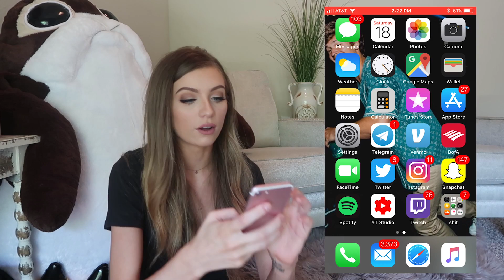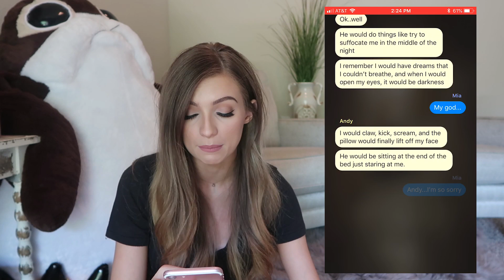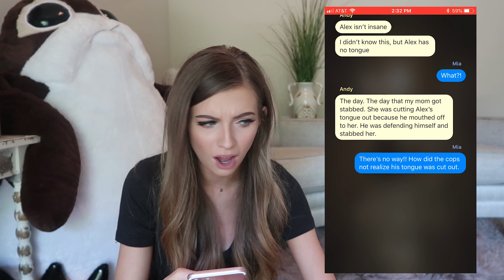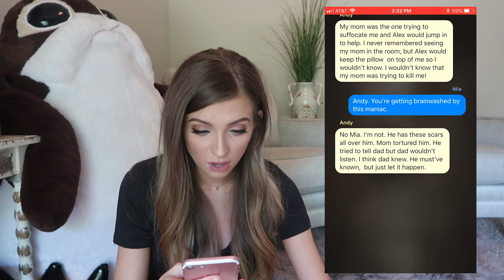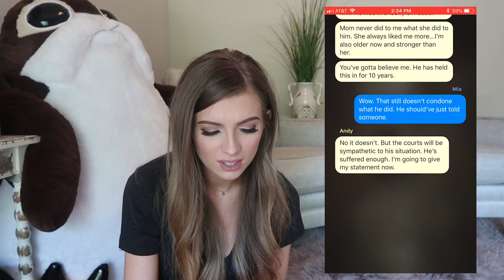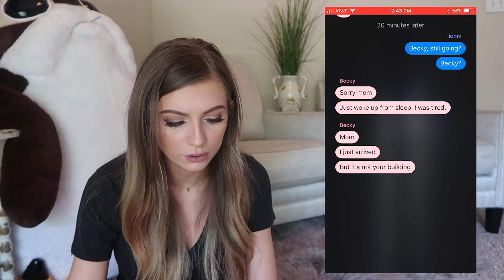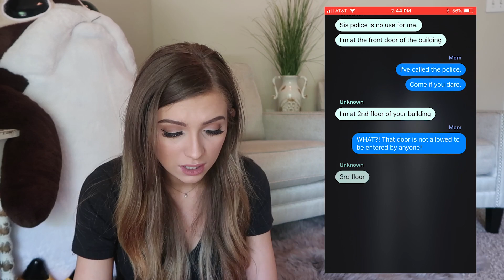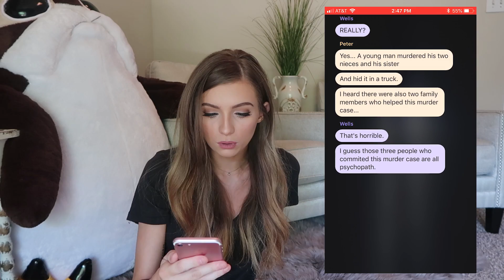THE CREEPIEST (and cheesiest) TEXT MESSAGE HORROR STORIES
♡ YOU CAN SEND ME THINGS HERE ♡

lewisville, texas 75029